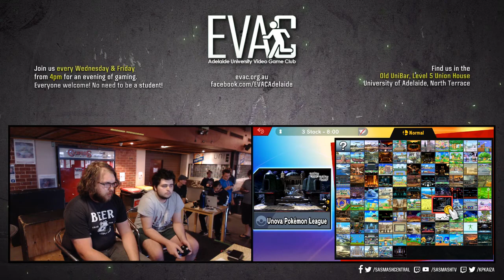EVAC 8/3/19 - SSBU - Flow Rats (Falco) vs YaUhYeah (Pichu)